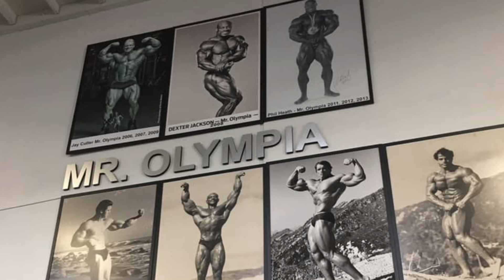Jay Cutler & Flex Lewis - Jay’s First Impression of Lee Priest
In this video I showcase a small portion of a podcast Jay Cutler recently did with Flex Lewis. Jay has very high praise for Lee Priest.